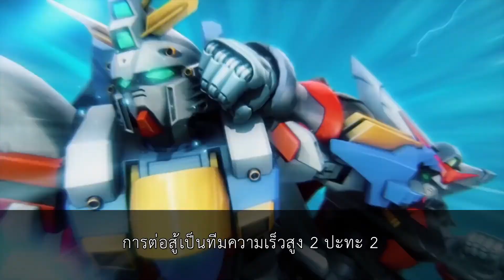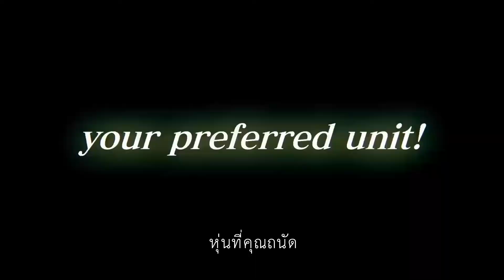MOBILE SUIT GUNDAM EXTREME VS. MAXIBOOST ON – Open Access Trailer | ซับไทย | NADZ